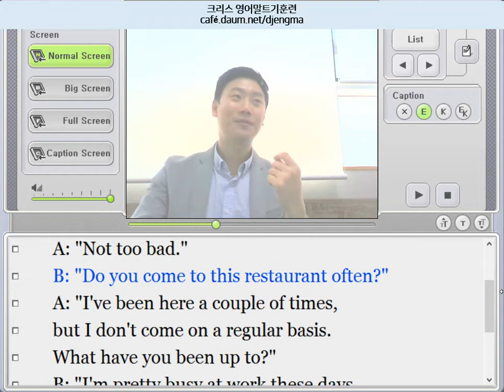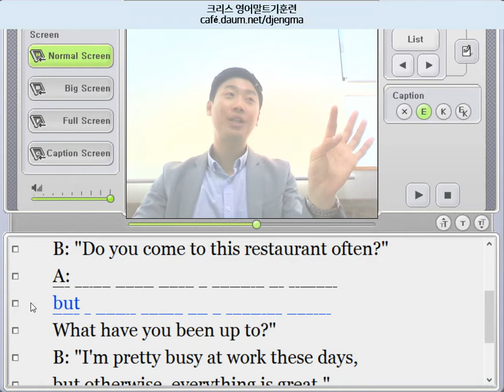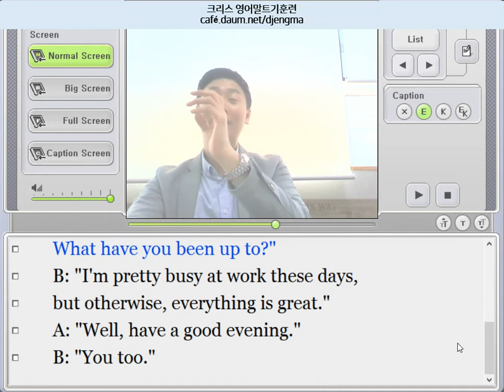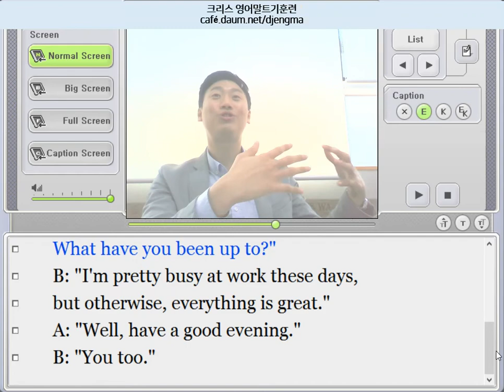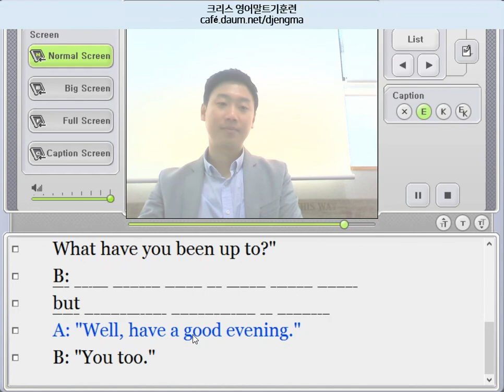크리스의 영어회화 말트기 훈련 1-1과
더 많은 정보는 크리스 영어카페로 방문해주세요.
질문과 답변도 하실 수 있습니다.
연습파일 등의 많은 자료가 제공될 예정이니 많은 참여 바랍니다.^^